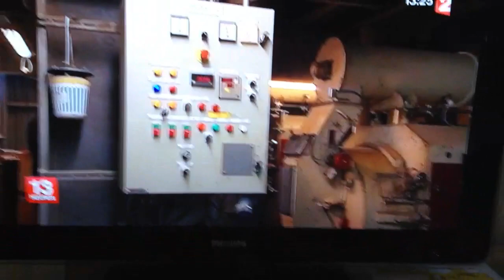Cooperl sur france2